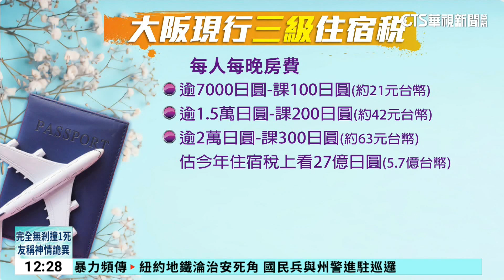因應2025世博會 日本大阪擬開徵「旅遊稅」｜華視新聞 20240307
疫後出國旅遊，價格不便宜，尤其各國也紛紛開徵「旅遊稅」或是調漲現有的機場稅、住宿稅。以日本大阪來說，除了現行的住宿稅，還打算徵收「旅遊稅」，為的就是因應2025年大阪世界博覽會的到來，勢必會有更多旅客。其他像是西班牙「瓦倫西亞」、義大利「威尼斯」以及印尼「峇里島」，都在今年開徵旅遊稅。專家說除了避免過多旅客前往，維持當地生態不受破壞，多徵的稅收也可以回饋到旅客身上。